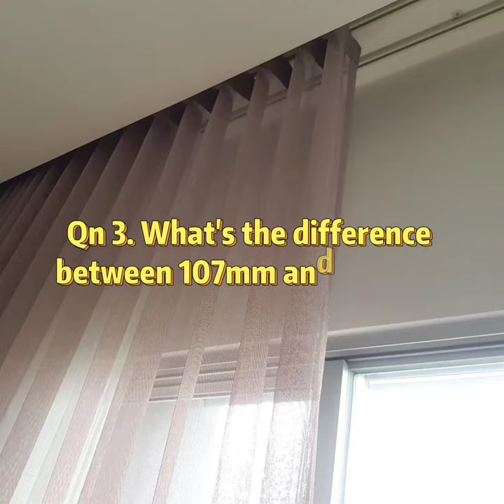S Fold Curtain Track | Ripple Fold | Snake Track | Wave Curtain FAQ